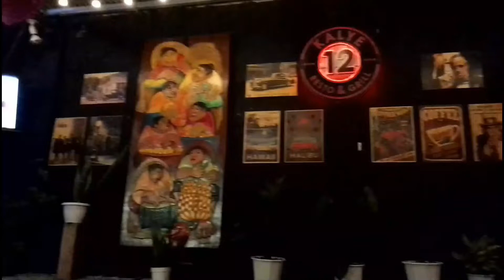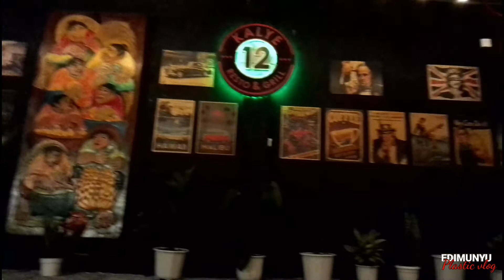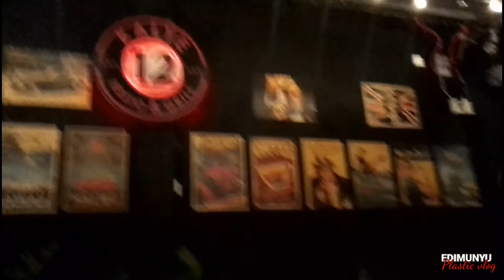KALYE 12 RESTO & GRILL | EDIMUNYU EP. 25 PLASTIC VLOG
Try niyo ang Kalye 12 Resto & Grill sa may Turbina, sulit na sulit at sobrang sarap ng mga pagkain nila. The best.